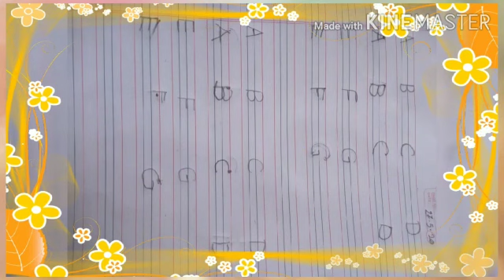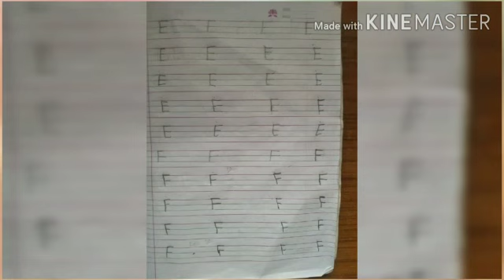CLASS LKG MY LESSONS PART 1